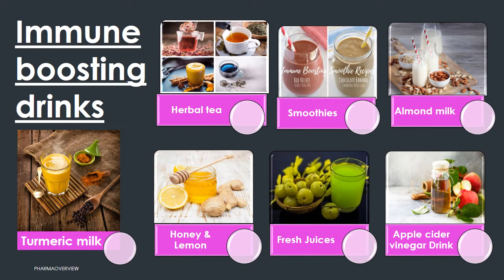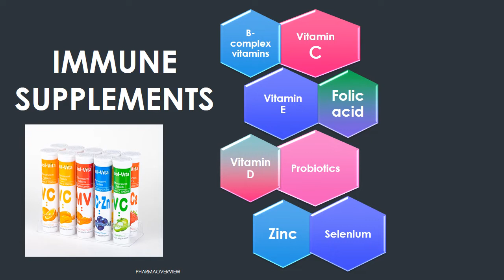HOW TO BOOST IMMUNITY/IMMUNE BOOSTING AGENTS ? രോഗ പ്രതിരോധശേഷി എങ്ങനെ വർദ്ധിപ്പിക്കാം?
How can boost immune system
tips for boosting immunity in kids
HOW TO BOOST IMMUNITY
IMMUNE BOOSTING AGENTS